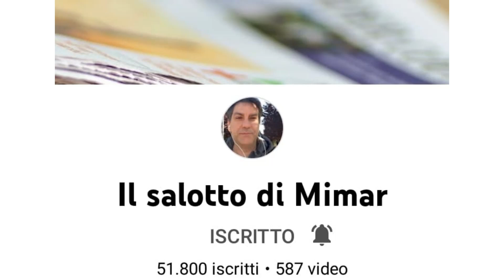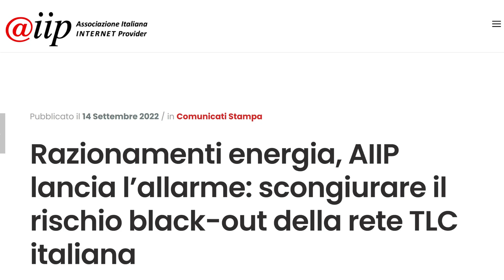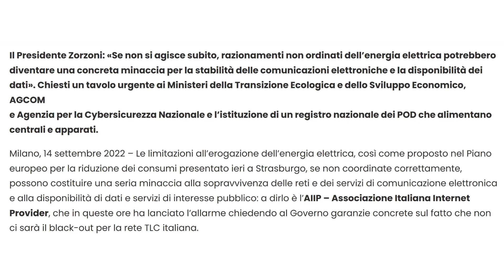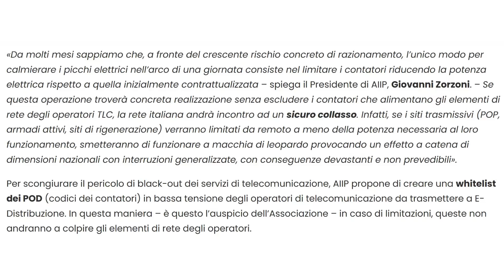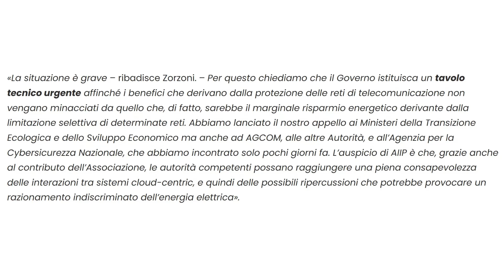In arrivo il razionamento di internet e delle telefonate?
L'allarme dell'associazione italiana internet provider
sul possibile razionamento di internet e delle telefonate
in conseguenza del razionamento dell'energia elettrica!

Mimar

Mimar